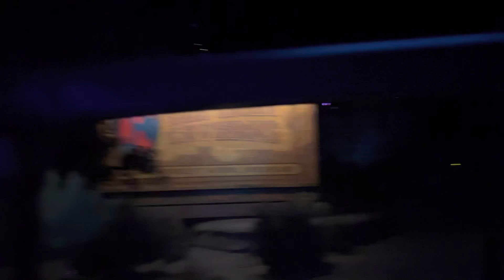Radiator Springs Ride